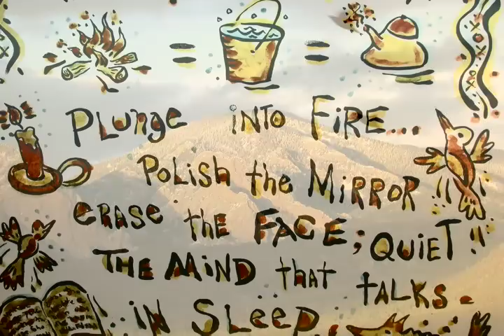This Magical Taos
"Magical Taos" shows how it can be in Taos on the best of days. Enjoy!